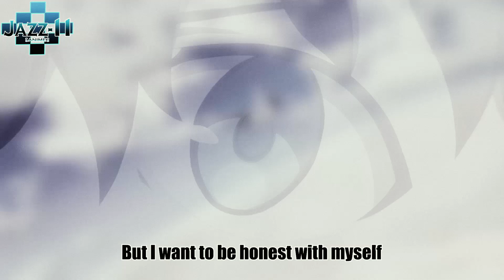【MAD】 Fate Grand Order x Tate no Yuusha no Nariagari Opening - 「Faith」by MADKID covered by Miura Jam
This is a REUPLOAD video due to unfortunate copyright removal of my previous one even if it is credited to all and this is only for entertainment-use and i just love video-editing, that's all.

This is a special video for the 4th Anniversary of Fate/Grand Order .

ANIME USED: Fate Grand Order, Fate Stay Night UBW, Fate Hollow Ataraxia, Fate Stay Night Realta Nua, Fate Zero, Fate Kaleid Liner 2wei!, 2wei Herz! 3rei!, Fate Grand Order Cosmos in the Lostbelt, Epic of Remnant

all credits to that channel and sorry for using it..

HOPE U LIKE AND ENJOY IT

Category
Film & Animation